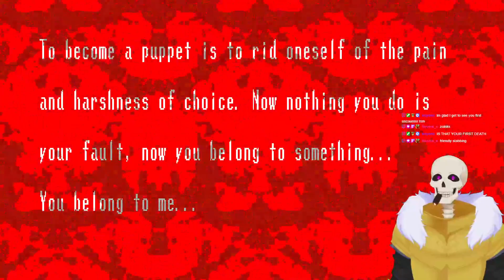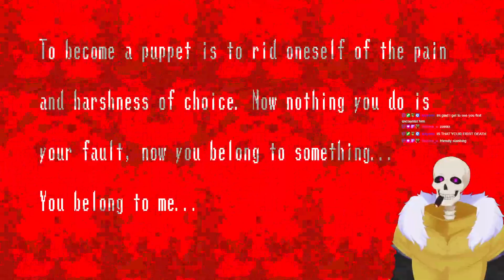Spooky's Jumpscare Mansion